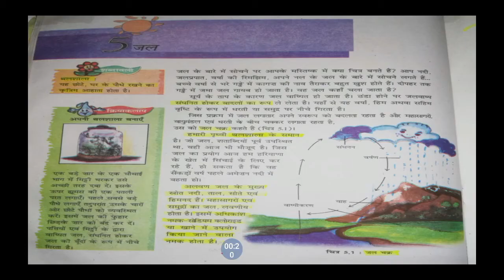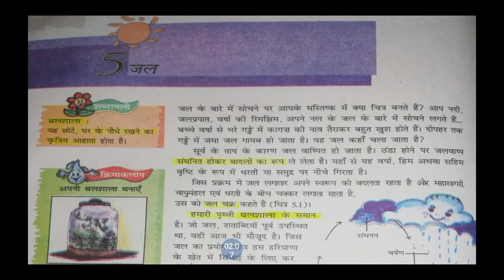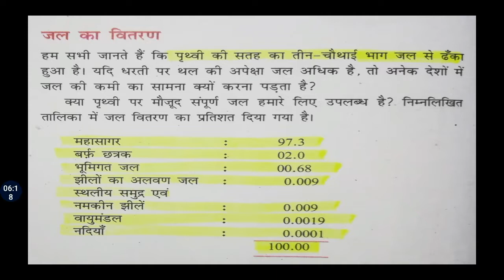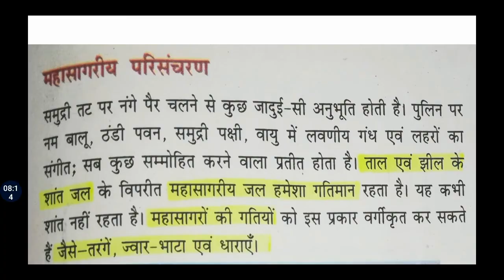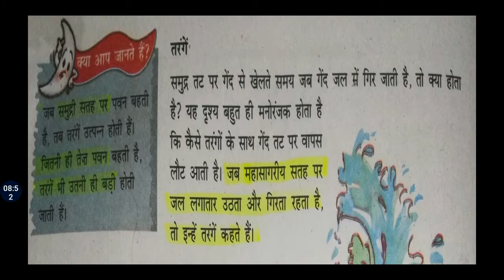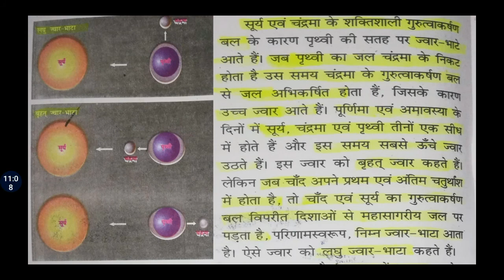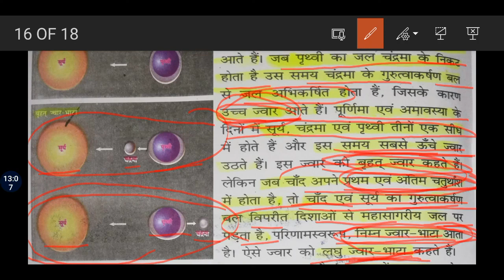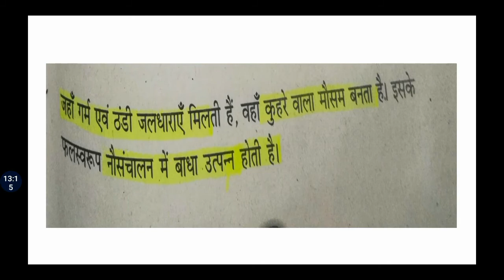geographyncert Geography NCERT Class-7 Chapter-5 जल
Hello students,
This video contains Geography NCERT Class-7 Chapter-5 which is important for KVS PRT and TGT exams and also for CTET exams.